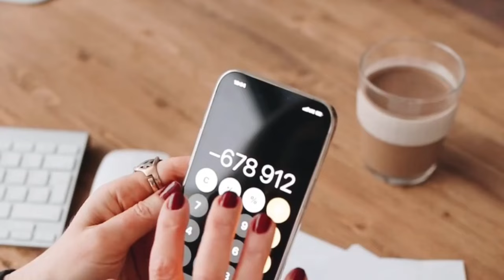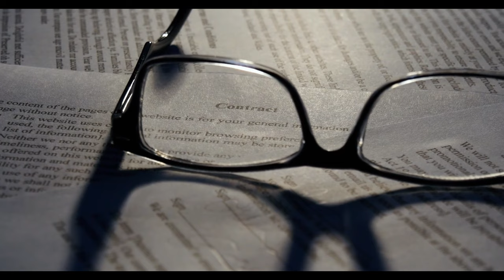Emeklilik ve sigortada yeni karar. Rakamlar güncellendi